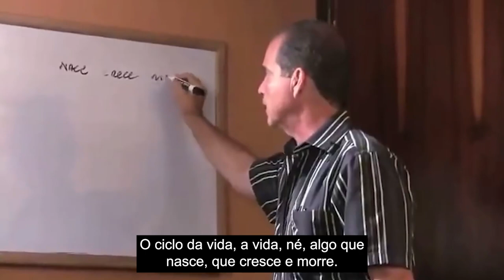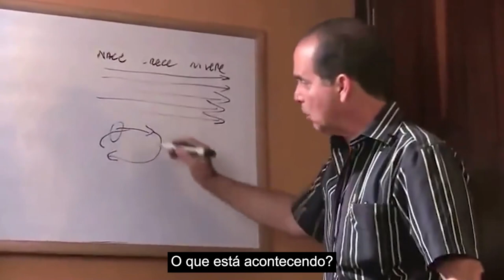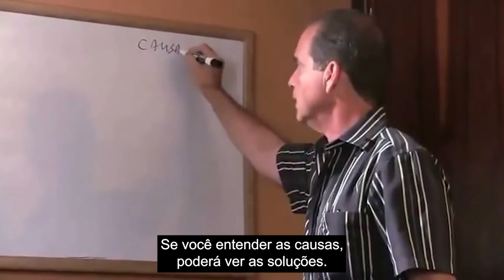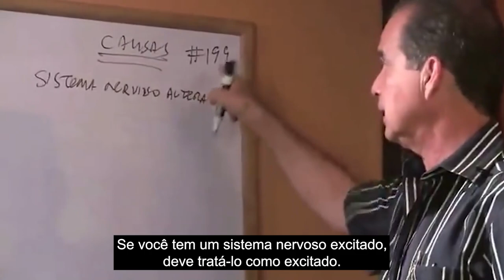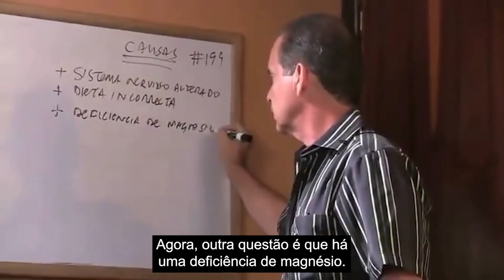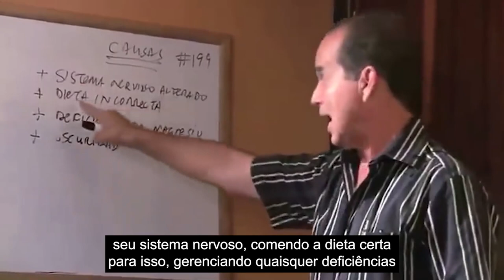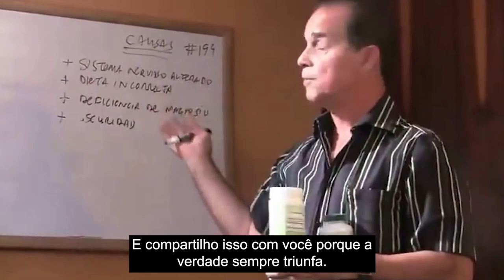#530 Que insônia! Não posso dormir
Neste episódio, Frank explica o que causa a insônia e como ela pode ser prevenida.